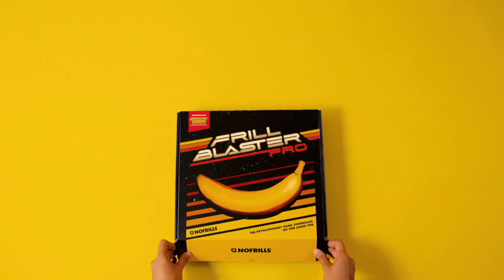No Frills Hauler | Relish Studios | Case Study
In support of its viral Hauler campaign, No Frills’ AOR tapped Relish to come up with a disruptive and irreverent creative concept that would capture the imaginations of Millennials. So we created a digital activation that could scale to rival McDonald’s Monopoly and Tim Horton’s Roll Up the Rim sales promotions.

So we built them an outrageous and addictive 8-bit runner where players can earn their share of 50 million PC Optimum Points up for grabs during a two-week annual campaign window. Users choose a ‘hauler’ character to run through No Frills stores while grabbing groceries and dodging ‘Frills’ like piles of diamonds and swan sculptures made of butter. The higher the score, the more PC Optimum Points users get.

The inaugural campaign in 2019 earned a phenomenal ~4-minute session time, a 52% conversion rate, and resulted in the awarding of 25 million points in the first 24 hours post-launch.

The game was such a runaway hit that No Frills doubled down and reinvested in Hauler: Aisles of Glory in the years since — adding more features, more PC Optimum Points, more prizes, and more ways to win. Subsequent campaigns have focused on building stronger ties to in-store purchases and have resulted in higher engagement, brand awareness, foot traffic, and sales.

About Relish Studios
Our team of storytellers, artists, and producers relish creating beautiful, entertaining content for some of the top brands and studios around. Great stories and characters that the audience can connect with are the heart of every project we work on.